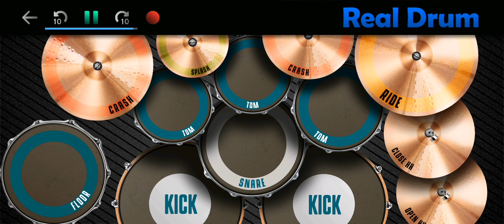Real drum by Kahfi lagu Jangan pernah ragu sayangku